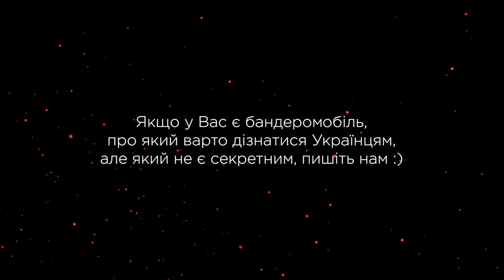Тест-драйв багі "Дракаріс" / В пошуках бандеромобіля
Сергій Волощенко в рамках проекту "В пошуках бандеромобіля" вже фільмував багі для військових, виготовлені в Чернівцях, Львові, Рівному, Кривому Розі, Черкасах.

Дивно, що столицю якось обійшов увагою, але якраз випала можливість виправитися. Адже на тест-драйв дістався київський багі під назвою "Дракаріс".

Найцікавіше в тому, що його автор, якого називають Муса, каже, що створив цю бойову машину надихаючись першими випусками "В пошуках бандеромобіля" з оглядами багі з різних куточків України.

Отож, чому багі нарекли іменем дракона і як він допомагатиме нашим воїнам, дізнаєтеся у свіжому випуску. І не забудьте допомогти хлопцям назбирати на багі для воїнів у Бахмуті, які чекають на надпрохідну техніку для підвозу боєкомплекту та для виконання бойових задач у місцевості де не проїдеш на пікапі. Усі реквізити внизу.

На багі для 251ОБТрО

Номер картки банки
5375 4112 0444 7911